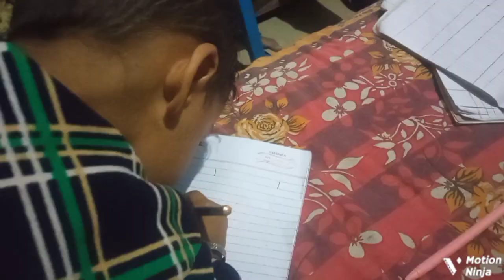daily vlog 31|| एक न्यू स्टूडेंट की एंट्री 😂📖🙏🙏😄||@pratimacuteeyfm5.5